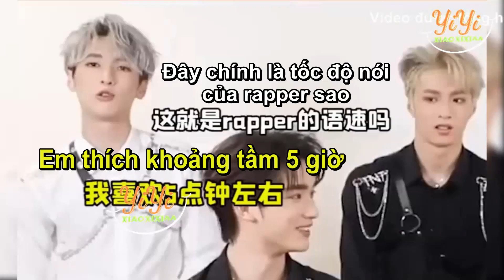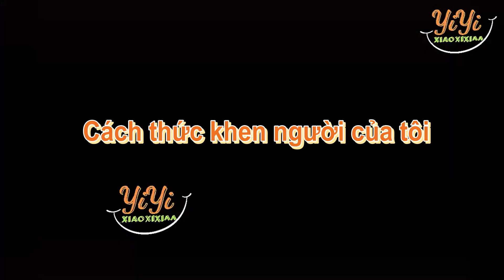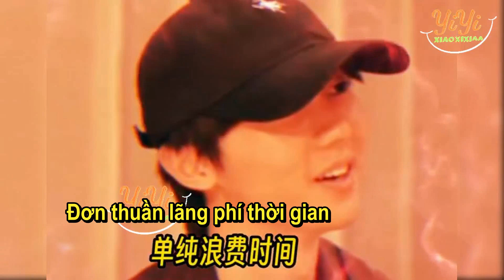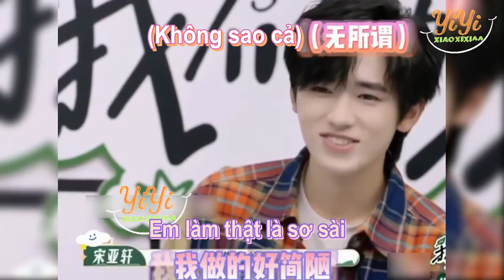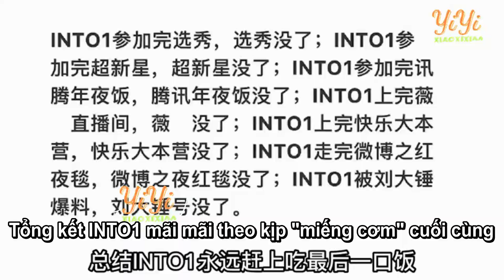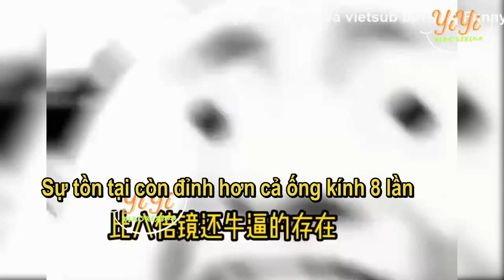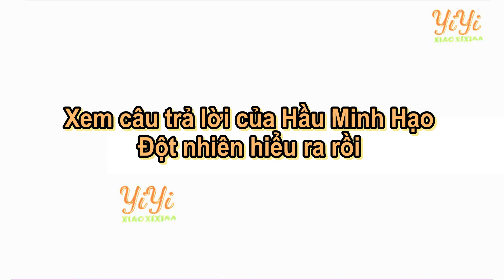Bóng dáng "ai đó" đâu đây🙂🙂🙂 - Idol là phụ tấu hề là chính (phần 16)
Làm gì chớ dậy sớm thì chịu:)))
Á Hiên diễn tui trạng thái hằng ngày luôn rùi...
Mã ca đi làm tan làm đừng có quá giống tui nữa
Phú Quý chính là bản thân tui đó^^
 Bản tổng hợp và vietsub được thực hiện bởi YiYi Funny, vui lòng không re - up dưới mọi hình thức!!!